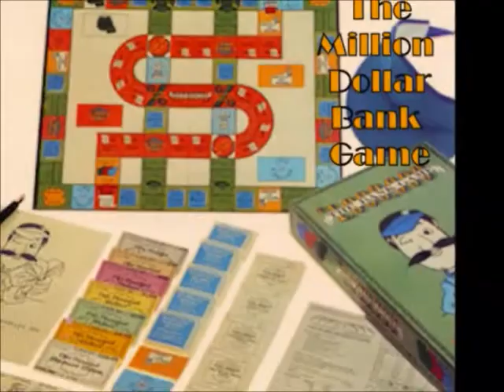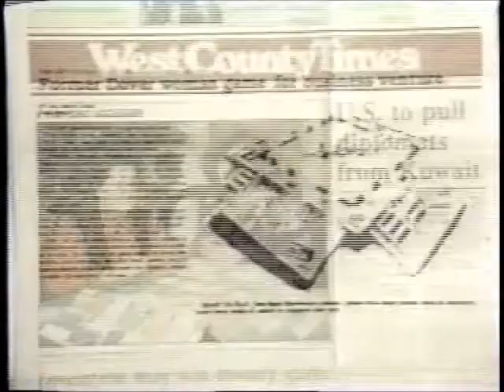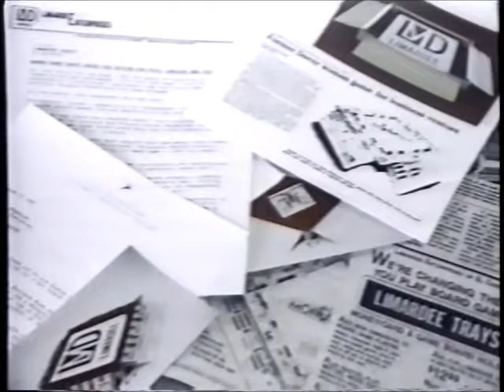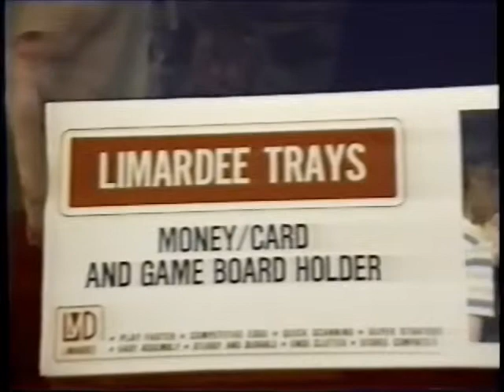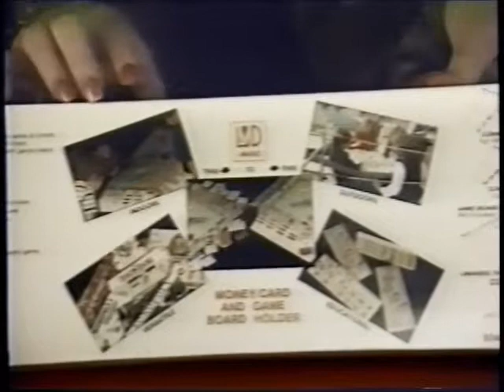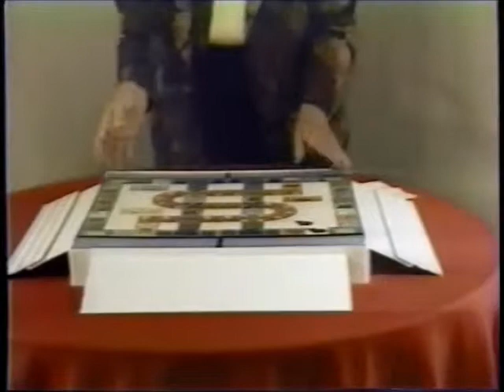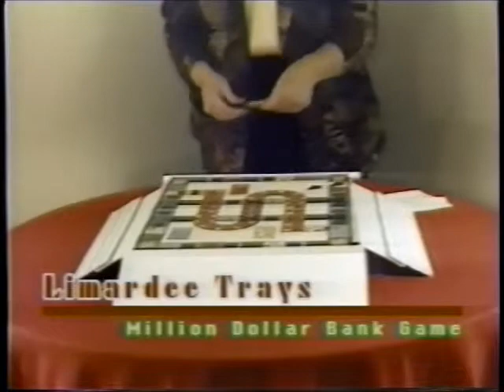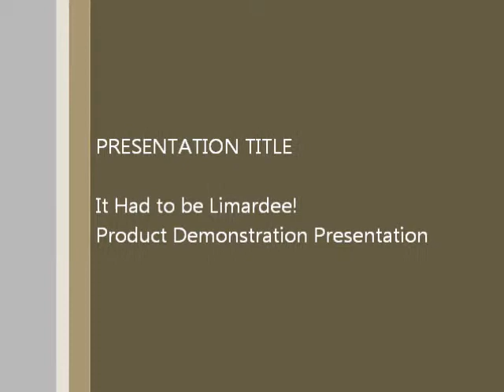It Had to be Limardee - Limardee Trays - How it works DEMO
LIMARDEE TRAYS:
The Ultimate Game Board Accessory!

This product is available through my website KFFMenterprises.com.

This is a fifteen minute presentation video, converted to digital format, giving some background on the board game accessory of the 1990's, the famed Limardee Trays, as well as a demonstration to how these remarkable trays work for most board games in the current world market place. Rights to use the famed Monopoly board game by Parker Brothers were secured by Dee Middleton at the time this presentation film was created and used in retail stores, as well as tradeshows, at the time it was made. Please keep in mind that some of the scrolling information in this presentation, seen at the bottom of the screen, is dated. You can purchase a box of Limardee trays for $29.95 plus shipping and handling from myself. I a very limited inventory at this time. When that is gone, that will be in. Dee Middleton died many years ago and I’ve touch with her through the years when my own health got hit. I accept PayPal where you can also use your credit cards to make payment if you wish.

This video presentation was prepared as part of Opal Star Production services. The music entitled "It Had to be Limardee" was composed by myself, Kevin F. Montague and is property of Bluefire Music Enterprises, under U.S. copyright, through Kevin F. Montague 1992 with all Rights Reserved worldwide and internationally.

Viewing this demonstration video will encourage you to purchase your own box of this fantastic game board accessory while it is still available in limited supply, which was ingeniously designed by Dee Middleton and her associates for the game board enthusiast. They are state of the art in design. They can also be used for many other uses. See my 90 second ad on TheAstroboy9 channel to get even more ideas to how you can use these fabulous trays to help organize yourself at home, in your garage or at the office.

Kevin F. Montague
TheAstroboy9 Channel

PS: If you loved the music by Medwyn Goodall "Heaven & Earth", used in the 30 second ad, used to promote THE MASTER’S KEY, you can find Goodall’s music offered at New World Music. This music was used with expressed written permission by New World Music. My thanks to Amber at New World for her support. To show thanks to her contribution to help me with my work, I'm offering their links so others, like you, can learn about Medwyn Goodall's music.

You can also find the selection "Heaven and Earth" found on the Gaurdian Spirit Album on Youtube at this URL location: